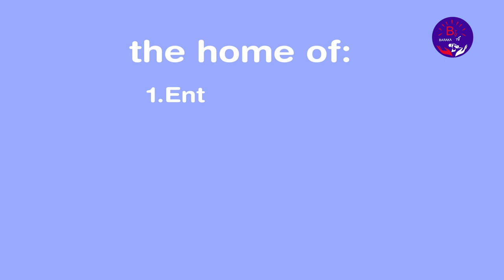REBA UDUSHYA TWABAYE MUBUKWE YVANNYMPANO YABATUNGUYE MBEGA UMUKOBWA MWIZA UMUSORE UFITE UBUMUGA NA..